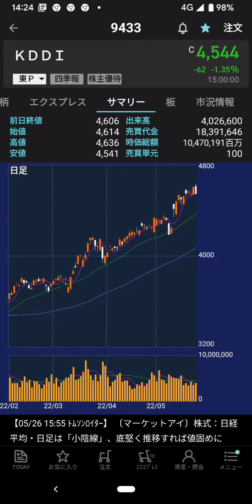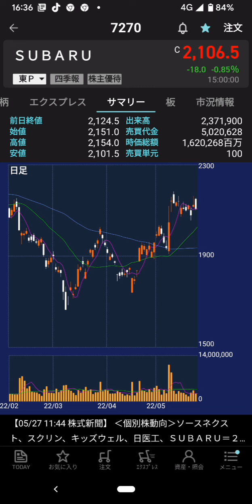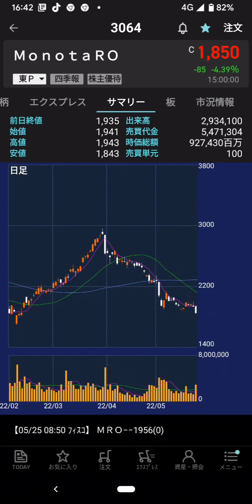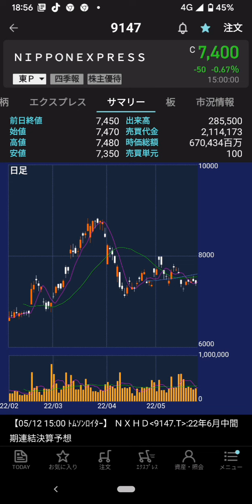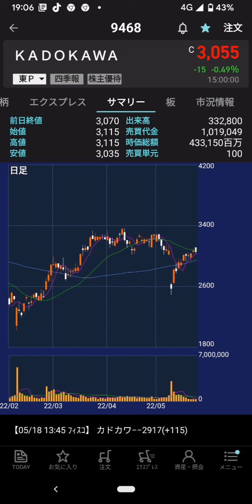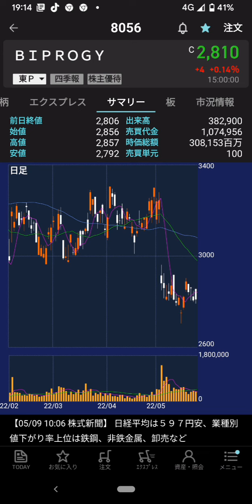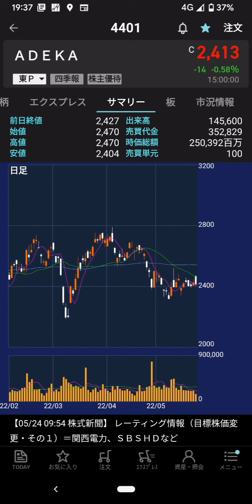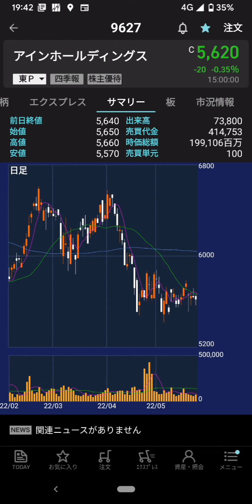2022年5月27日(金)…日経26781円(＋176円)